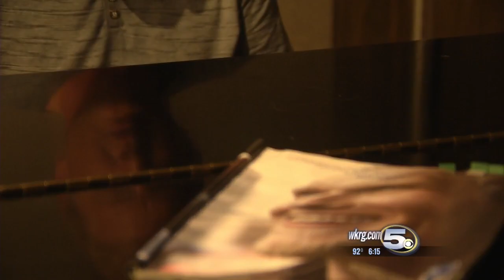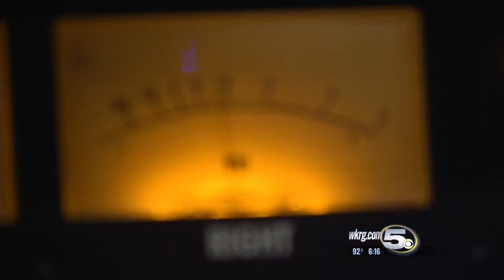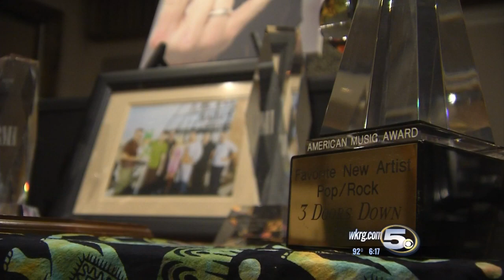Family Looked Forward to Matt Robert's Second Career in Music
3 Doors Down star was embarking on a career as a producer and focusing on Gulf Coast talent.